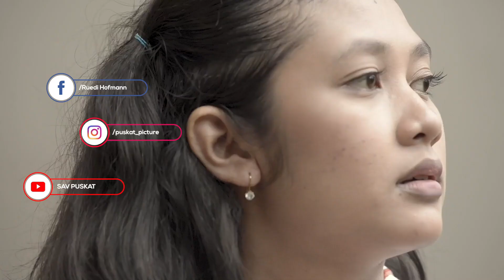14# MOTV Kosakata "Overthinking"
14#- MOTV Kosakata "Overthinking"

Hai Sobat MOTV,
Kembali lagi bersama program MOTV KOSAKATA, sebuah program yang membahas kosakata-kosakata kekinian dan menarik..

Kali ini MOTV KOSAKATA membahas kata yang agak serius yaitu "Overthinking". Kita akan simak apa pendapat teman-teman OMK Surabaya tentang kata "Overthinking". Bagi sebagian orang "Overthinking" sering diartikan terlalu banyak berfikir. Memikirkan banyak hal  termasuk segala sesuatu yang belum terjadi. Sebenarnya "Overthinking" itu bagus atau tidak ya? Kita akan membahas kata tersebut dari sisi Psikologi dan Teologi bersama kak Stella Vania  dan Rm. Mutiara Andalas SJ. Menurut Rm. Mutiara Andalas SJ dari sisi Teologi "Overthinking" ada bagusnya lho jika kita overthinking-nya memikirkan Tuhan.. Wahh... 😊